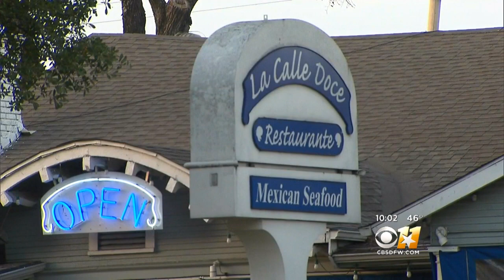Disabled Hit-And-Run Victim Faces Double Leg Amputation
Joey Salas may lose his legs after a hit-and-run driver left him for dead in the middle of the street.